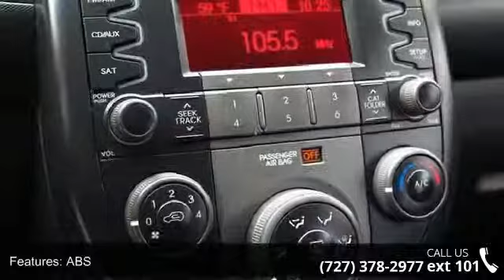2010 KIA SOUL - Julians Auto Showcase - New Port Richey,...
ONE OWNER FLORIDA CAR!!!  100% AUTOCHECK 0 ACCIDENTS!! Extremely fuel efficient... Fantastic city as well as highway MPG (miles per gallon.) This gas saver has plenty of room and a powerful little engine. Don't miss a great deal like this one, and save money at the pump!    Thanks for looking and we look forward to doing business with you at Julian's Auto.  Call or come by today... Located at Julian's Auto Showcase 6404 US HWY 19 NEW PORT RICHEY, FL, 34652 online mobile.juliansauto.com